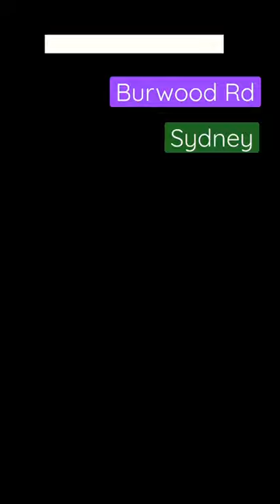Burwood Rd Sydney Australia 16.03.2023